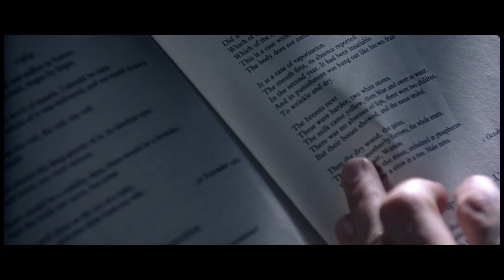Friend Turned Foe | Equilibrium (Christian Bale) | CLIP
Equilibrium (2002)

ABOUT:
Equilibrium is a 2002 American science fiction film[4] written and directed by Kurt Wimmer, and starring Christian Bale, Emily Watson, and Taye Diggs.

The film follows John Preston (Christian Bale), an enforcement officer in a future in which feelings and artistic expression are outlawed and citizens take daily injections of powerful psychoactive drugs to suppress their emotions. After accidentally missing a dose, Preston begins to experience emotions, which makes him question his morality and moderate his actions while attempting to remain undetected by the suspicious society in which he lives. Ultimately, he aids a resistance movement using advanced martial arts, which he was taught by the regime he is helping to overthrow.

 CAST:
Christian Bale
John Preston
Emily Watson
Mary O'Brien
Sean Bean
Errol Partridge
Taye Diggs
Brandt
Angus Macfadyen
Dupont
William Fichtner
Jurgen
Brian W. Cook
Dupont's Secretary